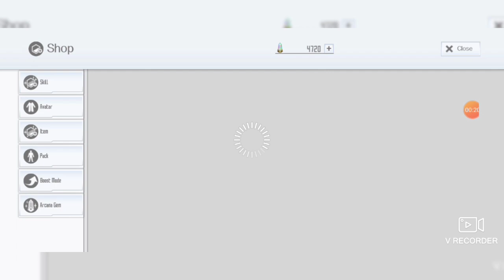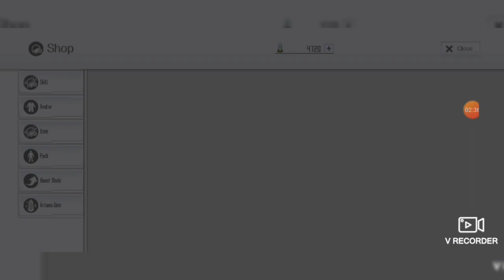[SAOIF] 1st step Six Goddesses Descend Underworld Order in Sword Art Online Integral Factor 2024